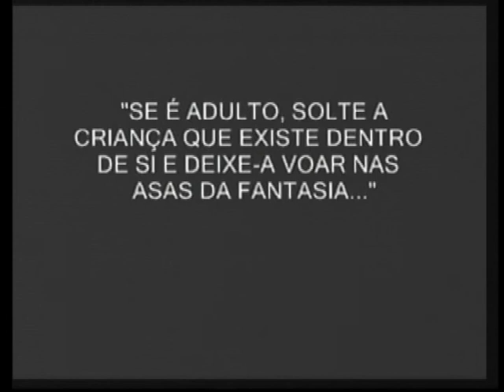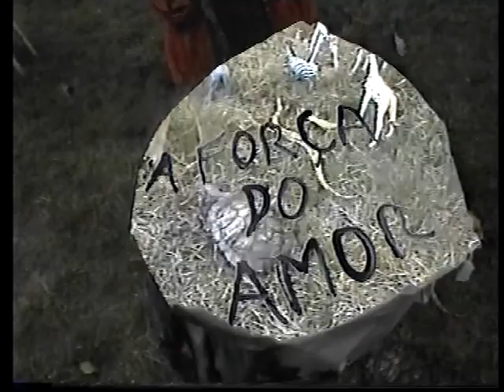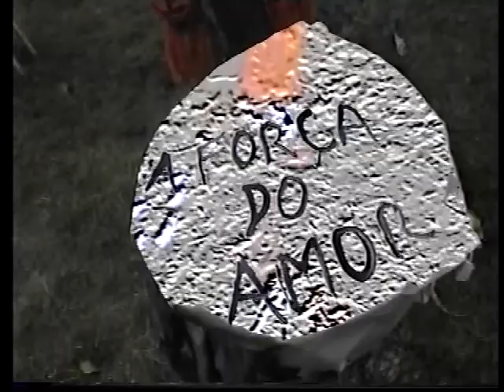Peças de teatro "A força do amor" e "O milagre".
Murano - Peças de teatro " A força do amor" e  "O milagre" baseadas em contos originais.